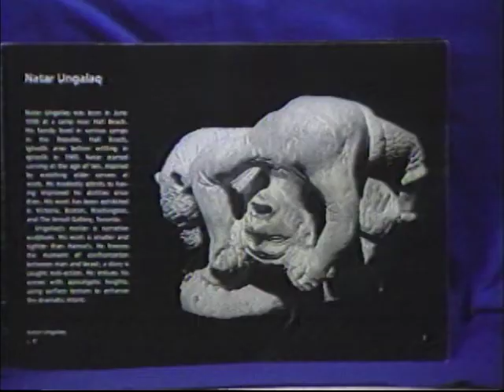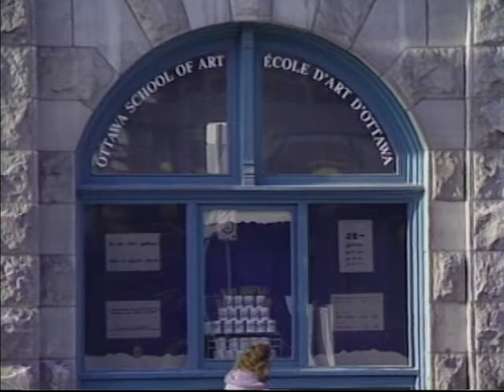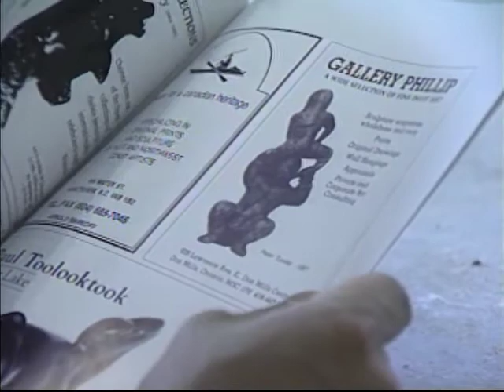Kippinguijautiit 04637IG KIP 95 INUK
Program: Kippinguijautiit (Things to Pass Time By): This show entertains the audience with funny and interesting stories on traditional and contemporary Inuit way of life. Kippingujautiit features northern musical talent and coverage of games and special events. Kippinguijautiit was the most popular Inuktitut language program from the audience survey conducted in 1992. Kippinguijautiit is a half-hour program for the 16 to 60 years old age group. Kippingujautiit was produced and packaged in Iqaluit with segments provided by our other production centres. 1985 – 2009 approx.

Host: Pacome Qulaut

Segment 1: Natar Ungalaaq teaches students how to carve soapstone at the Ottawa School of Arts.